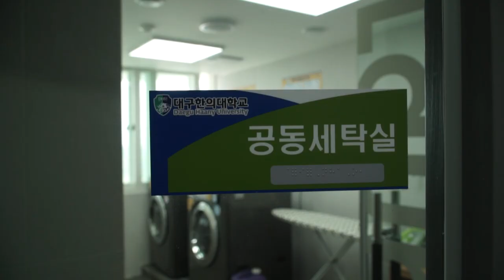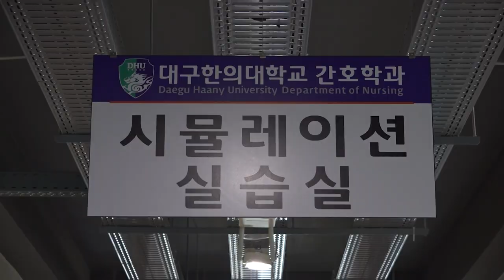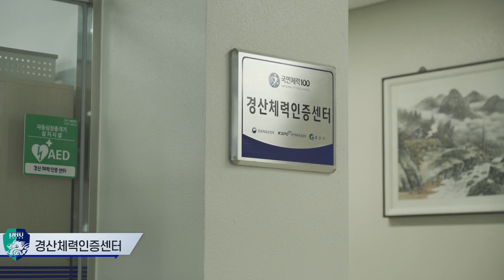[K_University]Daegu University of Oriental Medicine - A university I visited in advance